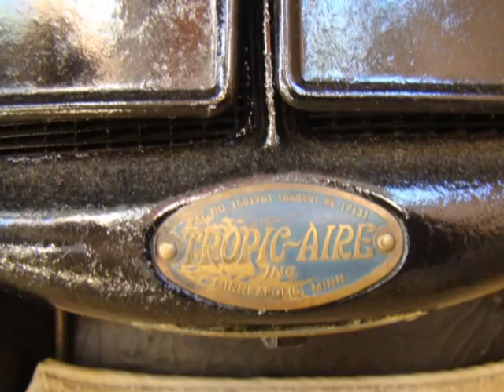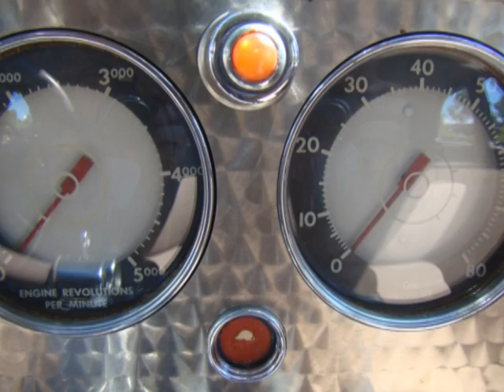1936 Cord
Description